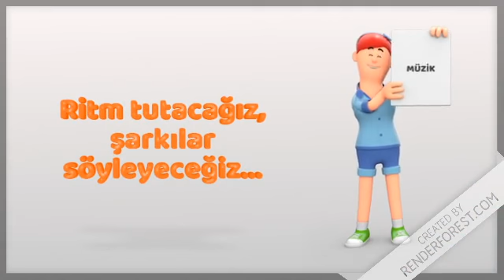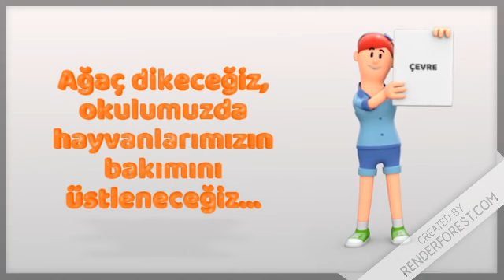101 eTwinning Projesi Tanıtım Videosu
Toki Şehit Nazım İlkokulu Melikgazi/KAYSERİ